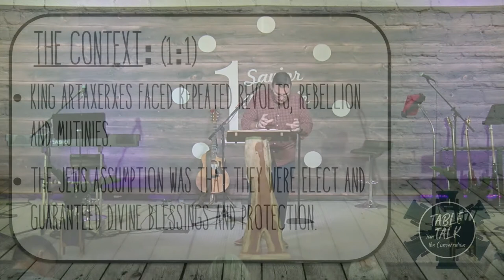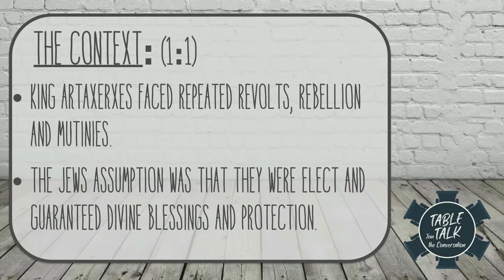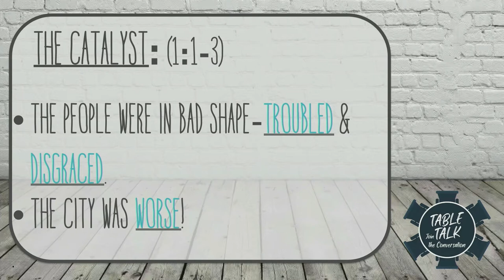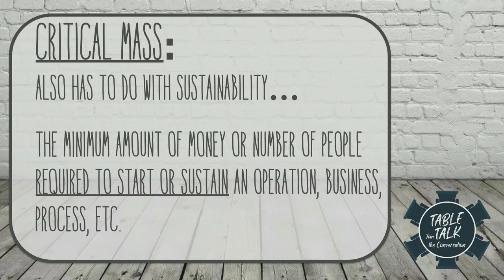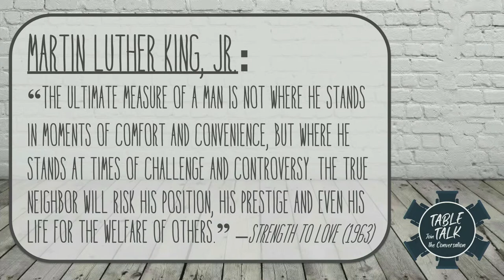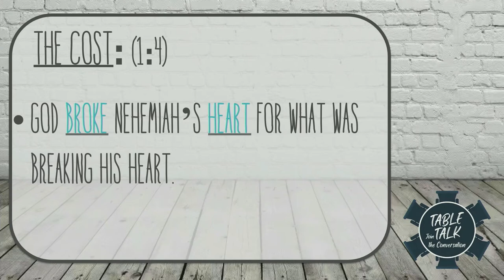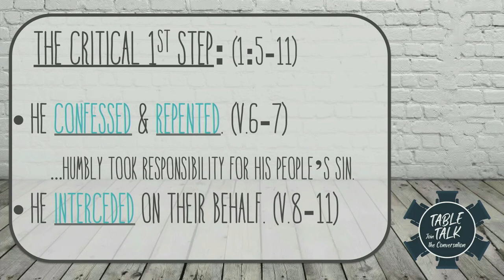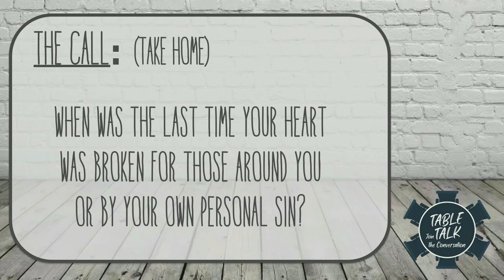TABLE TALK Week 1 - " The Critical First Step ”. Pastor Derek Atkinson.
“The Critical First Step”
Nehemiah 1:1-11 (NIV)

Have you ever had a project, at work or at home, or a challenge given where you looked at it and knew it had to be done but didn’t know HOW to begin?!

Nehemiah, a man of God in the Old Testament, was faced with a project, a challenge, that left him in a situation where he felt he had to do something about it.  And I believe HOW Nehemiah dealt with this challenge will teach us principles for building the Kingdom together in 2022 and beyond.

This is going to be a helpful beginning to a new series we’re entitling “Table Talk”, where we are going to:
1) Lay out a new expression of our vision, and…
2) Talk through what our next steps are going to be moving forward this year.

We can’t wait for you to join us this weekend as we jump into this incredible series!